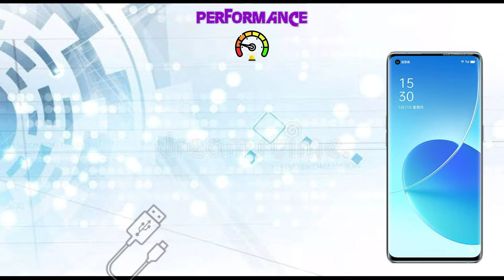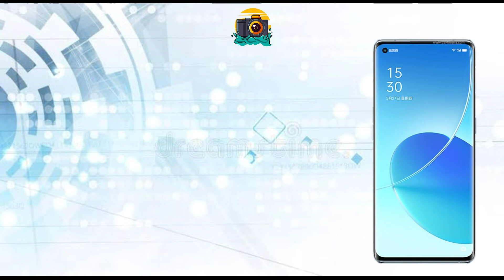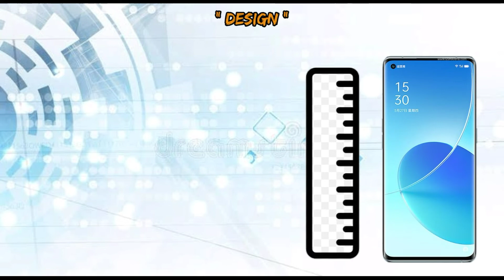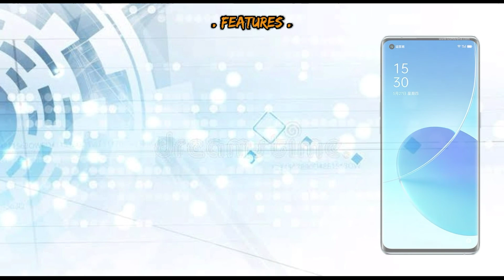REVIEW OPPO RENO 6 PRO ( Snapdragon) 2021 / fitur & performa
Oppo Reno6 PRO 5G ( snapdragon ) review and features

🎮 Chipset Qualcomm / snapdragon 870 5G
⚙ Platform Android 11
💾 Storage Size  256GB 12GB RAM
📷 Kamera belakang  50 MP ( Wide )  13 MP ( Telephoto ) 16 MP ( Ultrawide )  2 MP ( Macro )
📷 Kamera depan 32 MP ( Wide )

Credit